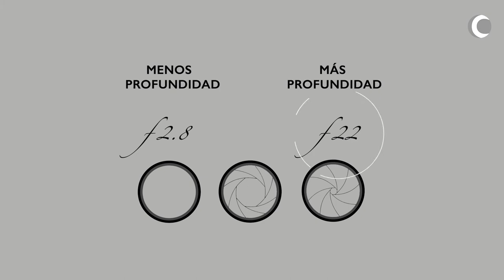Técnica de cámara – Serie 1 (4/6): Profundidad de campo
FCCOM - Técnica de cámara – Serie 1 (4/6): Profundidad de campo

Vídeo sobre cómo utilizar la profundidad de campo
Profesor: Ernesto Taborda